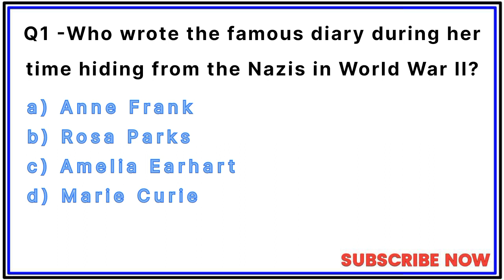famous dairy!! video mcq